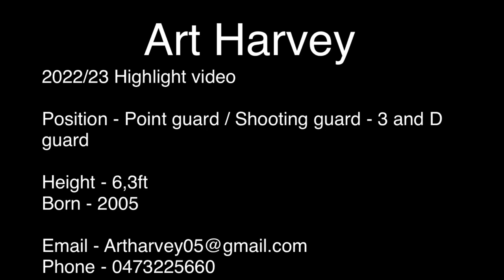Art Harvey 2005 Class of 2023 - 2022/23 Basketball Highlights South West Slammers, Western Australia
Art Harvey - Unsigned
Class of 2023 - Margaret River Senior (HS), Western Australia
2022/23 Highlight Reel
Position - Point Guard / Shooting Guard - 3 and D Guard / Combo Guard
Height - 6'3'ft
Born - 2005
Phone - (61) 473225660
South West Slammers WABL Championship U20 / NBL1 West